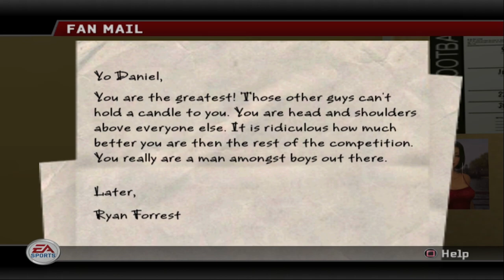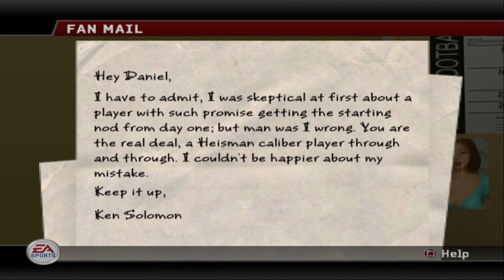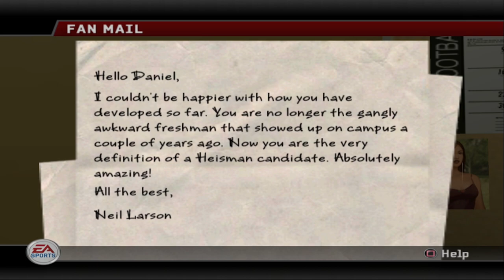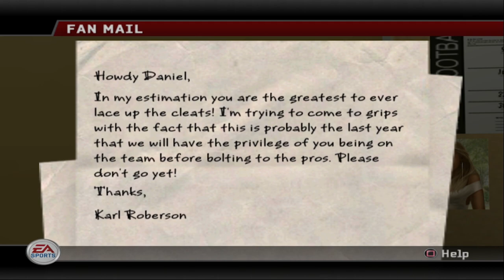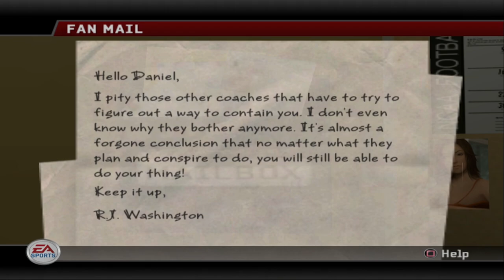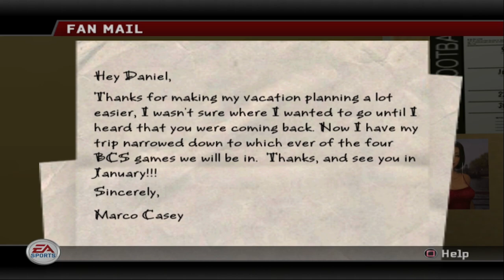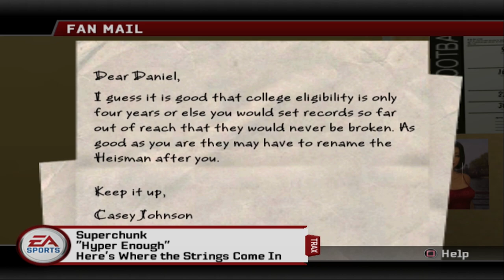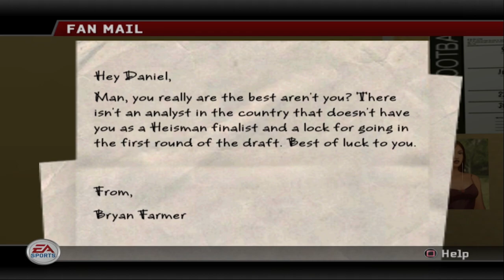Series Finale Part 1 | BCS Sugar Bowl Vs Florida | NCAA Football 06 | Race For The Heisman | Ep. 14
Watch as Daniel Mach goes from walk on to Heisman hopeful. NCAA Football 06 was played on PCSX2 Emulator at 1080p.

PSN TheCoachYT
Twitter CoachPlaysGames